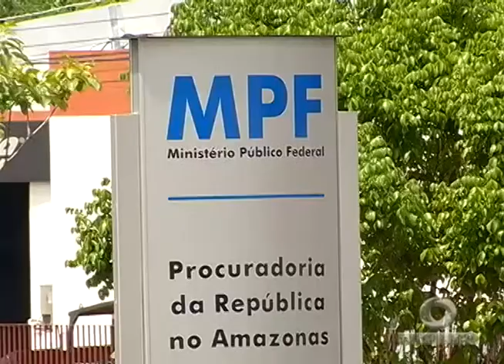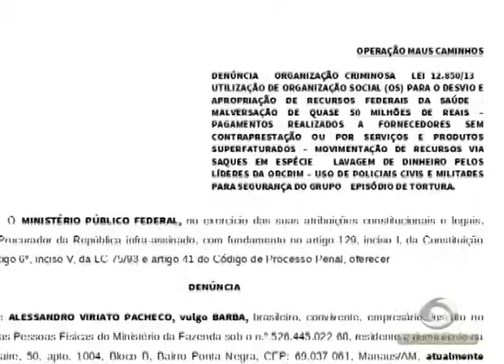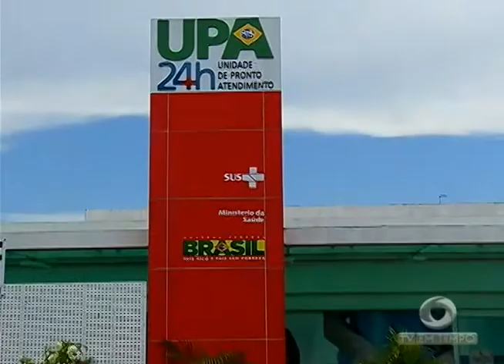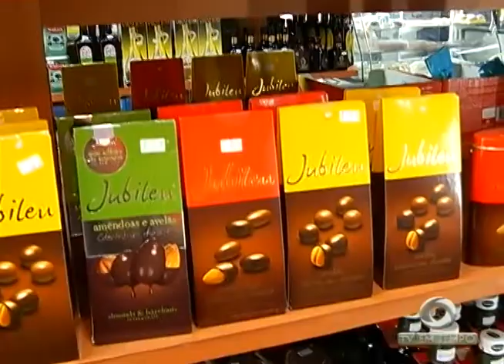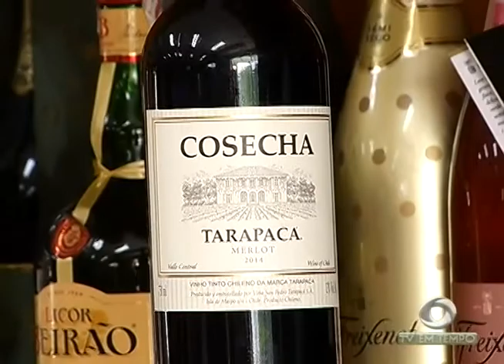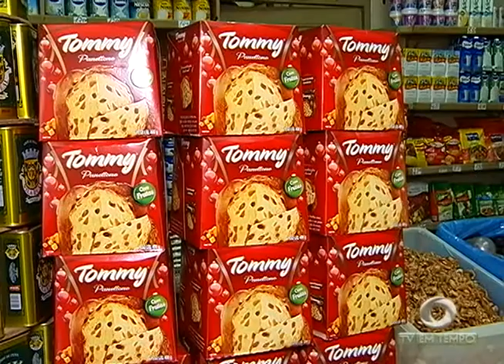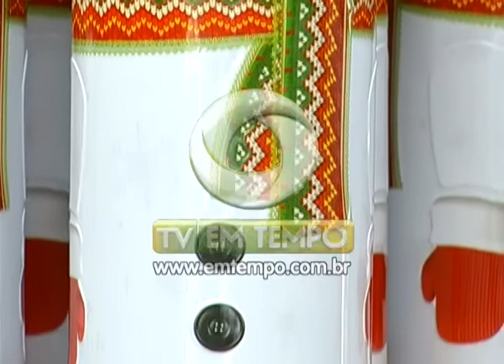Lojistas que trabalham com Produtos Natalinos Importados temem Queda nas Vendas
02º BLOCO JORNAL 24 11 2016 - Lojistas que trabalham com Produtos Natalinos Importados temem Queda nas Vendas